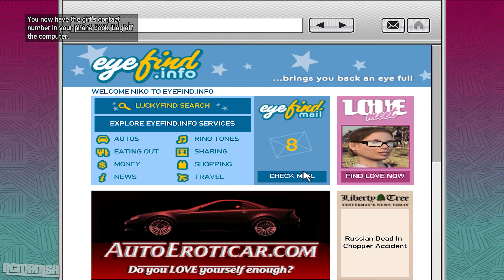GTA 4 - Mission #63 - I'll Take Her... (1440p)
Developer: Rockstar North
Publisher: Rockstar Games
Platform: PlayStation 3, Xbox 360, Microsoft Windows
Release date: April 29, 2008
Genre: Action-adventure
Mode: Single-player, multiplayer